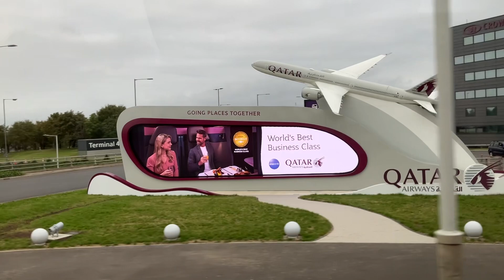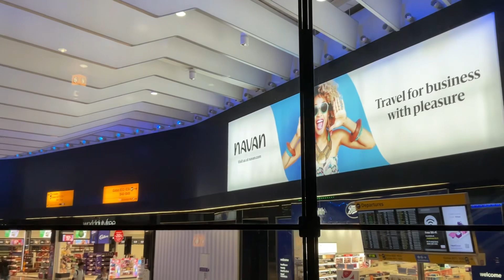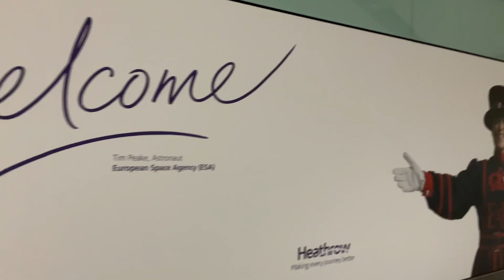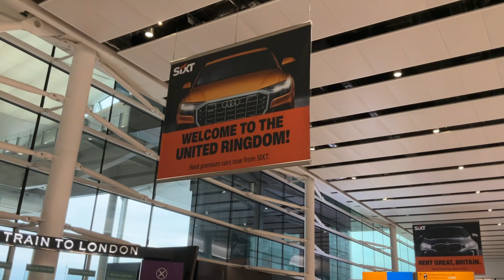AIRPORT AROUND THE WORLD 🌎 ARE THE AUTHORIZED SPACES FOR AIRCRAFT TAKE OFF AND LANDING 🛬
….. Airports are the authorized spaces for aircraft takeoff and landing. While some airports are small private and commuter hubs, we generally think of more extensive commercial flight operations when referring to airports…..(Google)…..